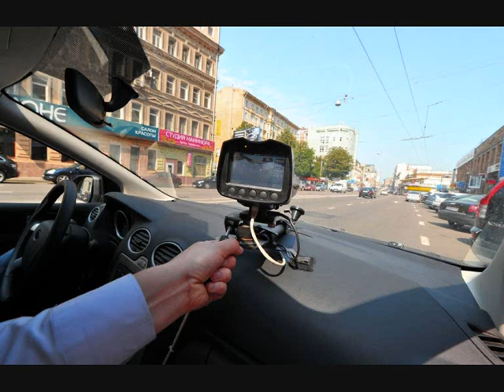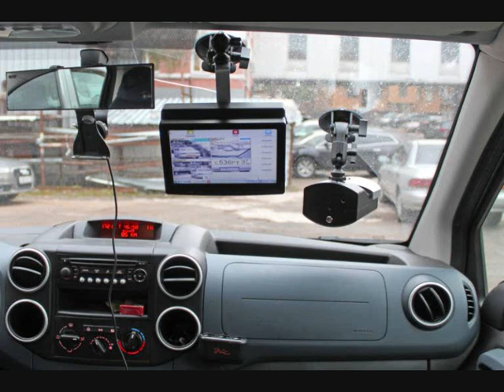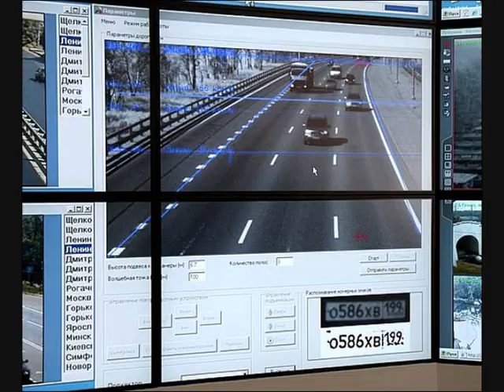гибдд НГСХА На Конкурс Главная дорога - 2017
nnsaa.ru